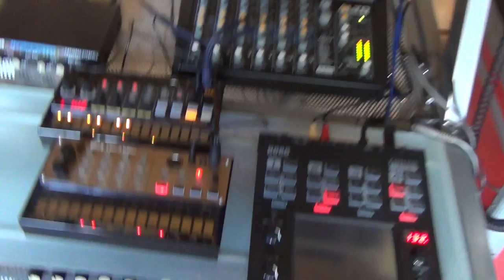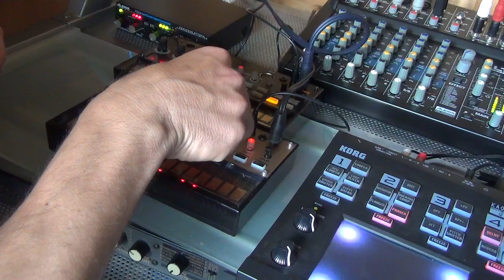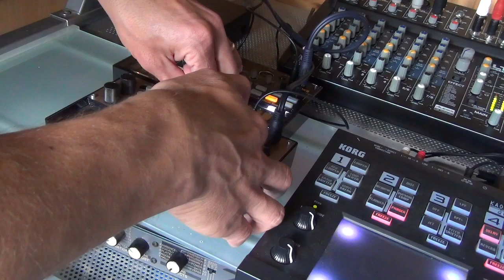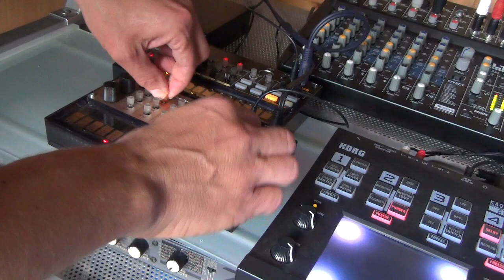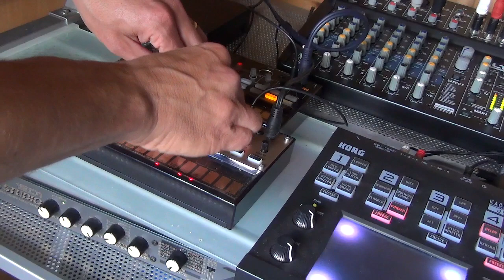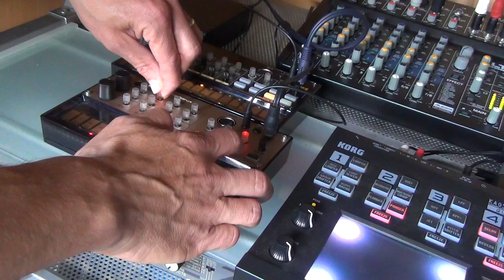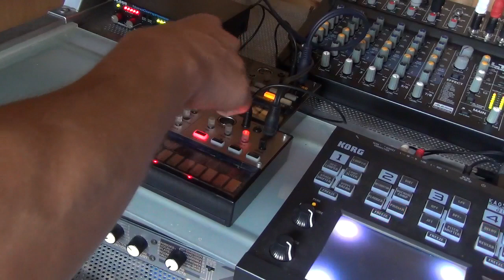Korg Volca Keys - Love Stimulation - Shed Version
Played live on a Korg Volca Keys, Volca Beats, KaossPad Quad and a Novation MiniNova vocoder.